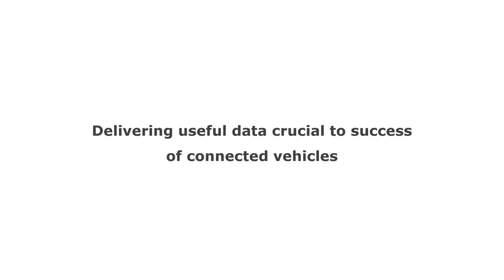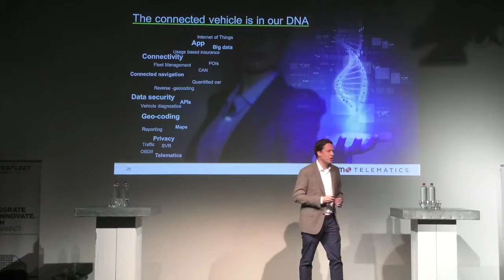TTDC15 Delivering useful data crucial to success of connected vehicle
Paul Verheijen, Director of Product Management at TomTom Telematics, talks about the future of the connected vehicle. Delivery of the right data will be crucial to driving adoption of the technology among end-users.

Paul was speaking at the TomTom .connect Developer Conference 2015, which brought together software developers, ISVs and system integrators from around the world to create new solutions designed to help businesses make better use of fleet management and connected vehicle technology.

To learn more about the business applications that seamlessly integrate with WEBFLEET, visit the TomTom Telematics APP Center

If you are a developer and are interested in becoming a TomTom Telematics integration partner, you can sign up for the .connect Partner Programme